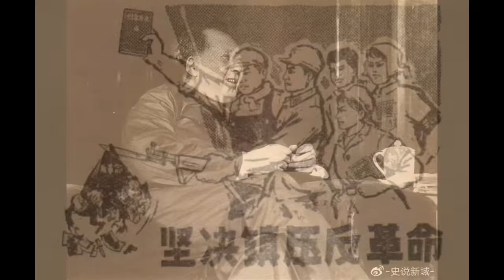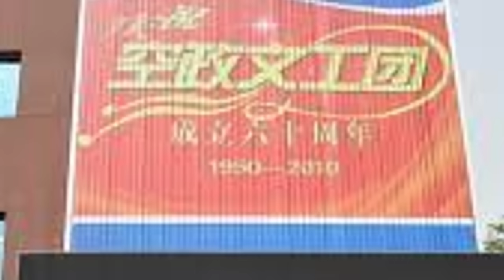毛泽东后宫专宠“五朵金花”（孟锦云传奇2）